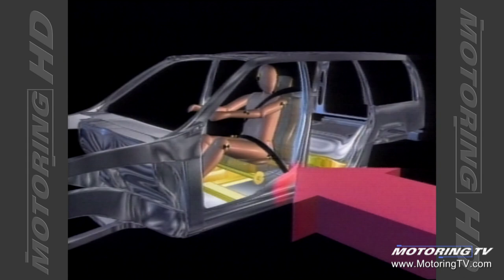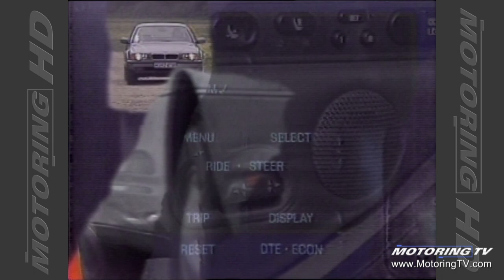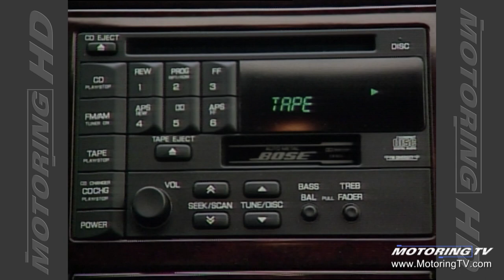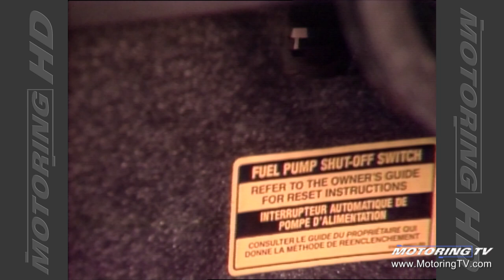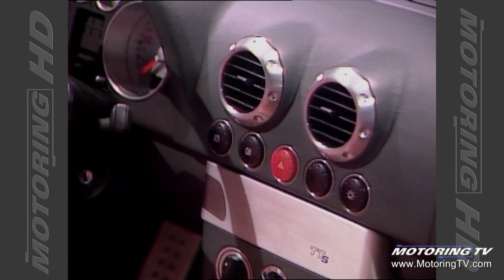Motoring TV 1996 Episode 20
- Volvo intros AWD 850 turbo
- 1996 Infiniti I30
- 1996 Chrysler minivan
- Ford's inertia switch
- Subaru Outback
- Audi introduces new TTS Coupe
- proper starting procedures
- Europeans love diesel, why not us?